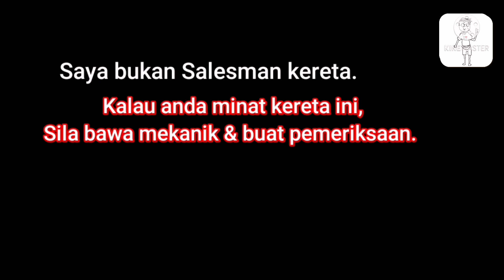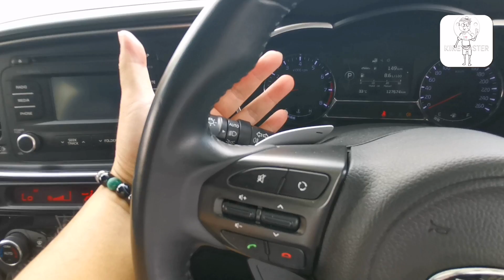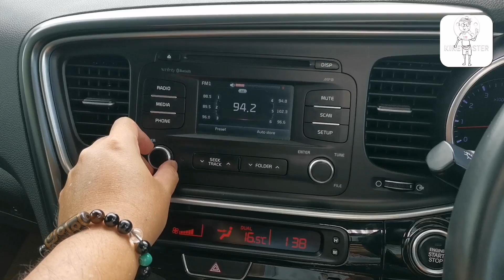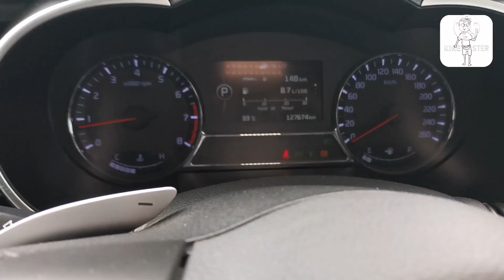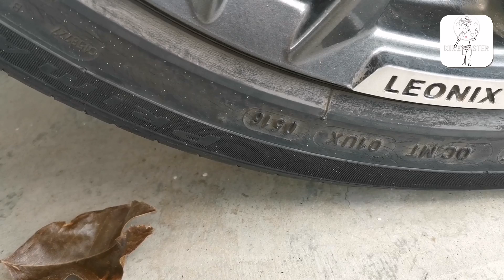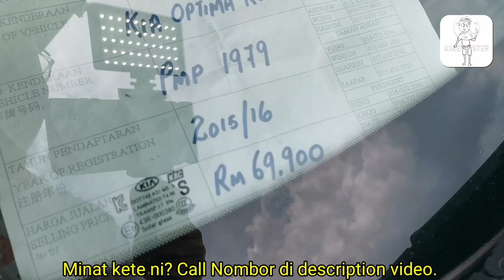Kia K5 (2015) RM69k je.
Reviu Kia K5 (2015)
Naza Kia Malaysia has officially launched the Kia Optima K5 facelift – the refreshed sedan takes over from the original Optima, which made its local debut in late 2011. First unveiled at the 2013 New York International Auto Show in March last year, and then seen at IIMS 2013, the mid-life rework of the third-gen TF arrives here in its 2.0 litre-engined guise, as before.

Not too many changes, exterior-wise – new front and rear bumpers get slapped on, and the fog lamps are now made up of four LED clusters on each side. The location of the DRL strips has also been changed, now sited on the top part of the HID Xenon headlamps (previously, located on the bumper). The front grille has also been given a minor revision.

Kia Optima K5 FL 24

Rear changes include an updated diffuser, a sweeping sharp edge to the trunk lid design as well as new LED combination lamps. The car also gets a new twin five-spoke 18-inch wheel design (wrapped with 225/45 rubbers), which is less showy than the flat-dish 10-spoke design worn by its predecessor.

No mechanical changes – the facelift continues on with a 2.0 litre CVVL Nu engine with 165 PS at 6,500 rpm and 198 Nm at 4,800 rpm, paired with a six-speed automatic transmission. Performance numbers include a 0-100 km/h time of 10.6 seconds.

Kia Optima K5 FL 17Kia Optima K5 FL 3Kia Optima K5 FL 26
Inside, you’ll find redesigned leather seats that offer better support and comfort, with the front seats being air-ventilated, as well as a Drive Mode Select feature on a racing-inspired flat-bottom steering wheel – the system primarily alters the transmission shift timing, throttle mapping and steering wheel weight for its three modes: Normal, Eco and Sport.

Also on, push button ignition, an electronic parking brake and a 4.3-inch TFT LCD screen instrument cluster with rear-view camera. Familiar kit includes dual-zone air-conditioning, panoramic sunroof, eight-speaker Infinity sound system with AUX, USB and iPod connectivity, and powered front seats.

Kia Optima K5 FL 6Kia Optima K5 FL 8Kia Optima K5 FL 20
Safety-wise, the facelift Optima K5 comes with six airbags, vehicle stability management (VSM), ESC, EBD, ABS, TCS, brake assist, Isofix mount points as well as four front and four rear parking sensors.

Four colours are available for the car, these being Snow White Pearl, Satin Metal, Aurora Black and Smokey Blue – the last three colours are new to the facelift. The Kia Optima K5 is priced at RM149,888 on-the-road with insurance, and comes with a five-year unlimited mileage warranty.